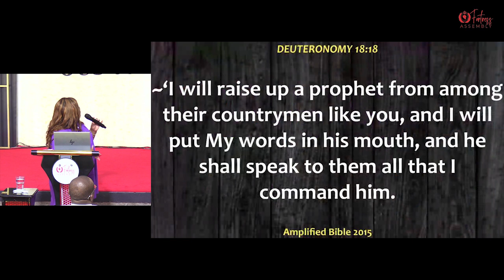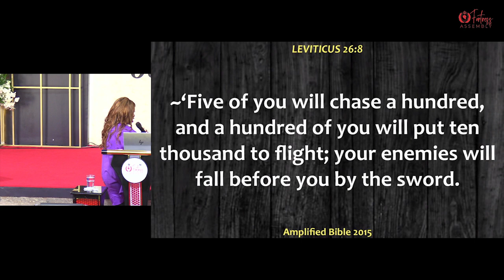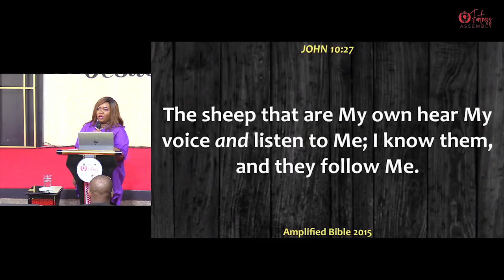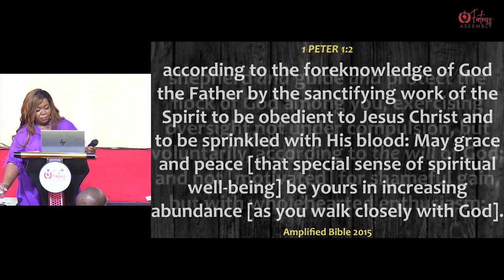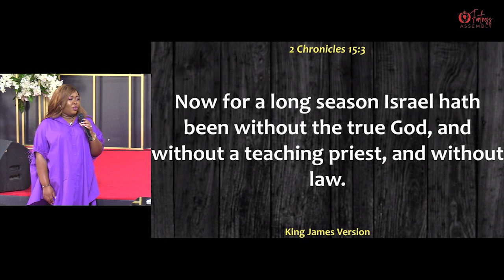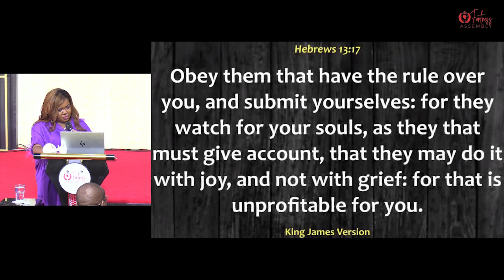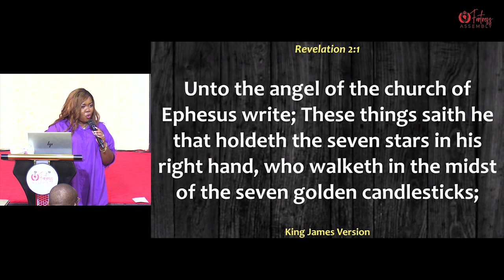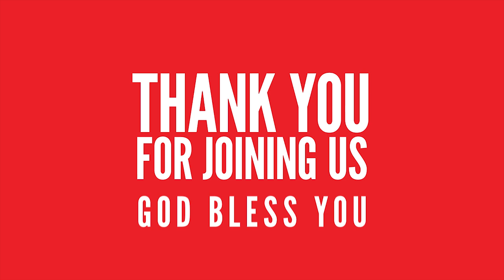Believe in your Prophet||Part II||Rev. Lee Wambugu